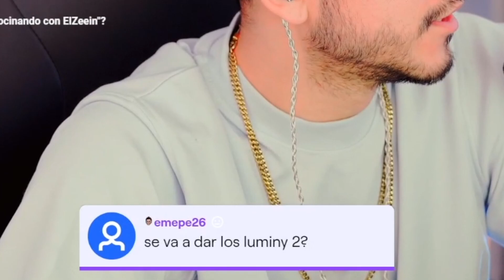Zein HABLA de los "Luminy Awards 2" - ¿Este año se CANCELA los Luminy 2?